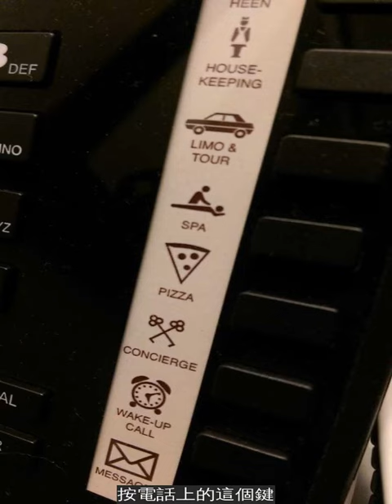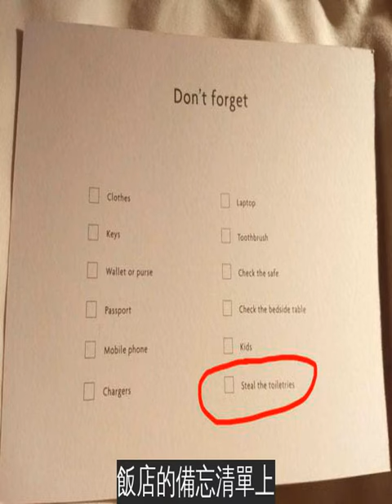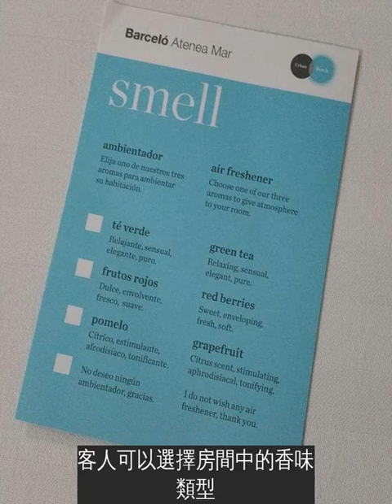23家真的有在為客人用心設計的超體貼飯店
旅行途中休息也很重要。有些飯店會用一些小物給客人帶來超大驚喜。住在那裡，感覺身心都能放鬆下來，疲憊一掃而空，非常滿足。下面就是23間讓客人感動的飯店，真希望我們身邊也有這樣的超棒服務啊。
飯店提供免費的智慧型手機，客人住宿期間可以自由使用，拿出去也沒問題。
飯店提供「租魚服務」，一晚3.5歐元（約台幣125元），就有小金魚陪你入眠。
可以打電話讓飯店工作人員給你講睡前故事。
如果你能破解魔術方塊，就可以免一晚住宿費。
按電話上的這個鍵，就能叫披薩。
飯店的機器人會及時給你送上衛生紙。
窗簾中間有縫隙？這個小設計完美解決了難題。
花灑與開關在不同的牆壁上，不用擔心淋一頭涼水。
這間飯店的淋浴間門設計非常棒，可以先把手伸進去打開花灑。
飯店鼓勵客人將洗漱用品帶走：「這是你偷過最好的洗髮水」。
飯店的備忘清單上，還提醒你「偷洗漱用品」。
電梯按鈕在走廊的牆壁上，按下後走到門口，電梯正好開門。
拉一下繩子，房間中的所有燈都會關上。
照鏡子的同時還能看電視。
每天提醒你天氣情況。
鏡子中間的部分永遠不會有水蒸氣，洗澡後也能放心使用。
泡澡時想喝啤酒的話，就用廁所中的開瓶器開瓶蓋吧。
這間飯店提供軟硬不同的枕頭，你可以按照自己的喜好選擇。
這麼多枕頭，軟硬都有！
都說飯店的遙控器是最髒的，這間飯店就提供一次性保護套。
客人可以選擇房間中的香味類型。
他們專門準備了卸妝用的毛巾。
「是的，床下我們也打掃乾淨啦。」
這些飯店超貼心，客人看到這些有趣的小細節，真的會放鬆下來，愛上這裡啊。